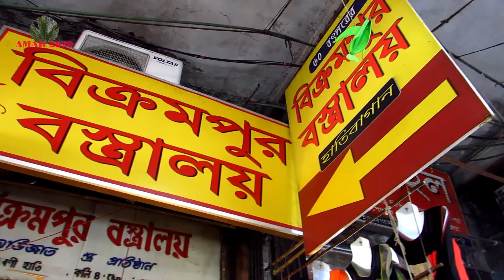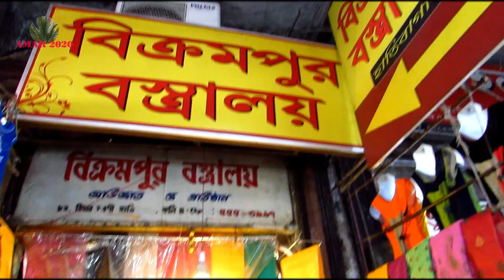FAMOUS & OLDEST SAREE SHOP | BIKRAMPUR BASTRALAYA HATIBAGAN KOLKATA VISIT AUG 2019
EXCLUSIVE FAMOUS & OLDEST SAREE SHOP | BIKRAMPUR BASTRALAYA KOLKATA HATIBAGAN MARKET VISIT AUG  2019#.